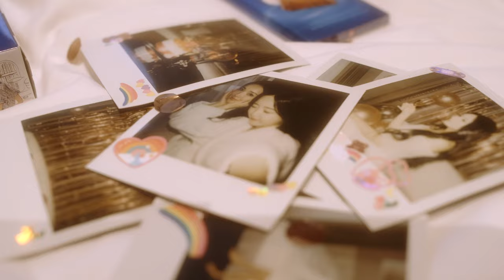유탑부티크호텔&레지던스 1분 홍보영상